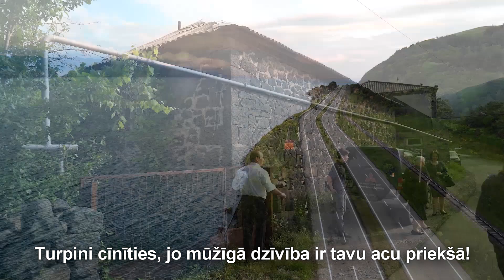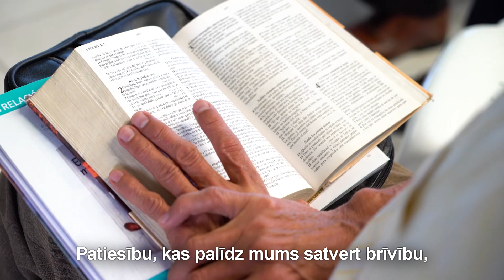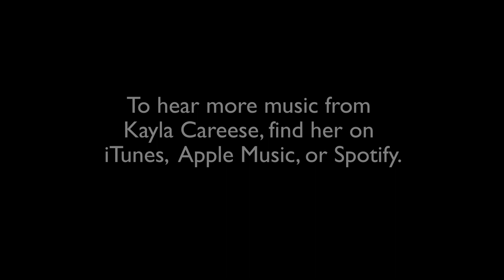7. marts - Meklē Dievu, meklē dzīvību